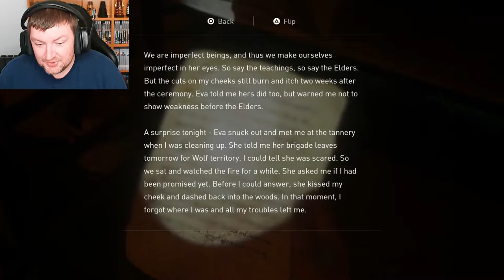Welcome To Crazy Cult Island - THE LAST OF US 2 - PART 34